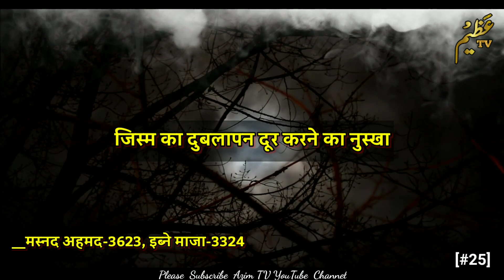दुबलापन दूर करने का इलाज ll Hadees e Paak in Hindi/Urdu ll Part_25